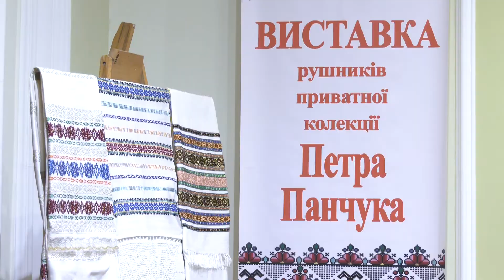У Рівному презентували виставку вишитих рушників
У Рівненському міському будинку культури в межах арт-проекту «Генетичний код нації» відкрилася виставка вишитих виробів з приватної колекції Петра Панчука. У виставковій залі МБК презентували понад дві сотні унікальних рушників з різних куточків України. На відкритті виставки побували наші журналісти.